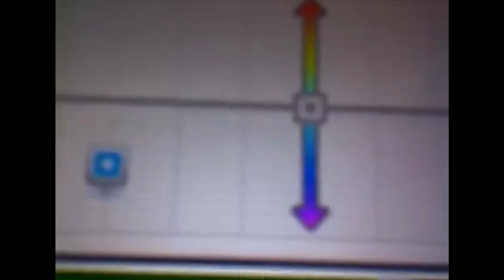Elite Puffle Force - Mission 10: Damage control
Black diegito is now here searching for clues to see who is up to all the disaster.